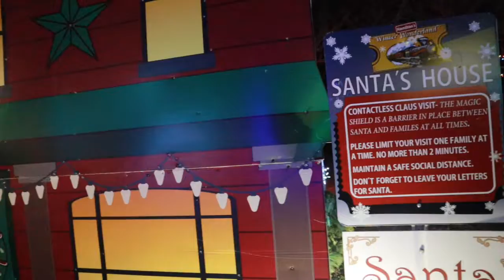Winter Wonderland| VEE’s Vlogmas| VICTORIA’S UNIVERSE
Happy Holidays!!!

It’s my very first time trying Vlogmas shenanigans so lets see how this goes. Even if you’re not feeling the “Holiday Cheer” I hope this series can brighten your day.  Be sure to stay turned for whats to come!

BUSINESS INSTAGRAM: Omni.Aura

Have you tried the Klarna app? Use my invite link to get the app and $5 to shop

Have you signed up with Rakuten yet? Get a $20 bonus when you sign up with my invite link and spend $20. It’s free!

Hey! Come watch funny videos with me on ClipClaps! There is a $0.2 sign up reward.

STAY SAFE & BE BLESSED 🎄